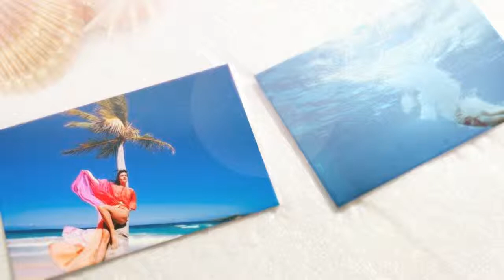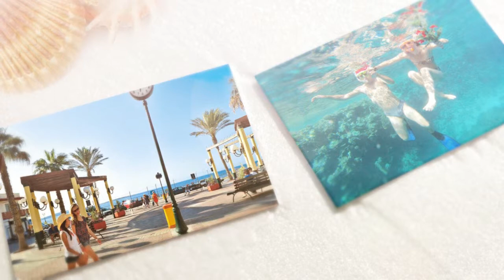Воспоминание о лете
Модный "прикид" для ваших фотографий. Только три дня.

фото летом,
презентация лета,
красиво летом,
клип лета,
лето фото,
моменты лета,
красивые фото лета,
море летом,
лето море,
отдых лето,
студия лета,
лето пляж,
фото лето 2014,
презентация лето,
красивое лето,
портрет лета,